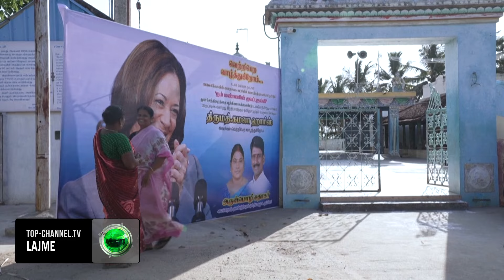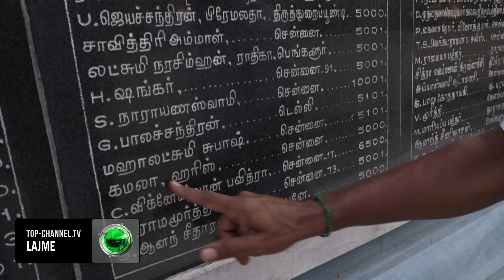Top Channel/ Lutje për fitoren e Kamalas/ Indi, priftërinjtë hindu i ofrojnë ëmbëlsira perëndeshës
Zoti i së vërtetës dhe drejtësisë është në anën e Partisë Demokratike në zgjedhjet presidenciale të këtij viti në SHBA. Keshtu thone priftërinjte hindu në fshatin stërgjyshëror indian të kandidates Kamala Harris. Në Thulasendrapuram, një fshat i rrethuar nga fusha me rërë thellë në shtetin jugor të Tamil Nadu ishte dikur shtëpia e gjyshit nga nëna e Harris.

Një fotografi e madhe e Kamales të buzëqeshur qëndron në hyrje të fshatit pranë tempullit kryesor.
Lutjet e komunitetit filluan atje një ditë pasi Presidenti Joe Biden u tërhoq nga gara, duke i hapur rrugën Harris për t'u ngjitur në krye të biletës dhe pritet të vazhdojnë çdo ditë deri në ditën e votimit.

Disa orë pas lindjes së diellit, kryeprifti bëri përulje me oferta ëmbëlsirash perëndisë hindu të së vërtetës dhe drejtësisë, të cilit i është kushtuar tempulli shekullor. "Ne u lutëm për të dhe ajo u bë nënkryetare," tha prifti budist.

"Me bekimin e hyjnisë sonë të plotfuqishme, ne jemi të sigurt se ajo tani do të bëhet edhe presidente."
Një tjetër imazh i madh i Harris-it qëndron jashtë portave të tempullit, i stolisur nga vepra arti të ndërlikuara dhe dhjetëra fshatarë u mblodhën në ambiente.

Emri i Harris shfaqet në një listë të donatorëve në një nga muret e tempullit, por ajo nuk e ka vizituar fshatin që kur u betua si zëvendëspresidente në 2021.

Harris, 59 vjec eshte lindur në Kaliforni, dhe ka lidhje gjaku me Indine nga vjen nena e saj ish mjeke. Ajo ka një prejardhje të ndryshme fetare -- vetw është Baptiste, ndërsa bashkeshorti është hebre.